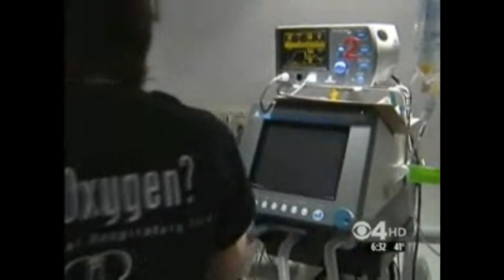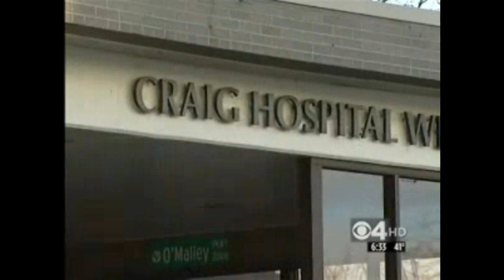Melissa and Sarah have operations to fit a breathing pacemaker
Melissa Hernandez was hit by a car. Sarah Devasto was injured in a workplace accident when a piece of machinery fell on her. Both women suffered high level spinal cord injuries and rely on a ventilator to breath, forcing air into their lungs through a tracheostomy. Because this bypasses their nose and vocal chords they are unable to smell or speak.